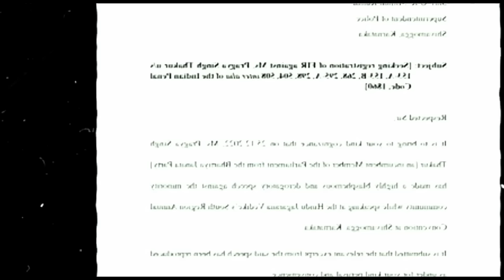Bali ke bakre aur pavitr gaay: Bharat mein do prakar ki nyay vyavastha | Some unknown & Hidden Facts